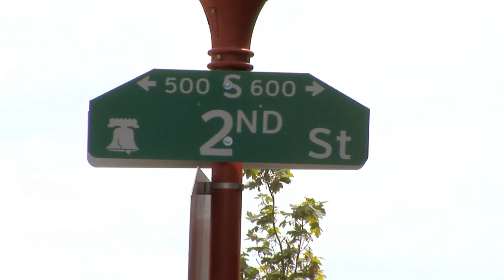Bridget Foy's Private Party Rooms. Philadelphia, PA.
Bridget Foy's
Restaurant Cafe Bar Private Parties
200 South Street  Philadelphia, PA 19147

Looking for a place to host your birthday party, shower, rehearsal dinner, gathering or meeting? Bridget Foy's offers two great private rooms featuring private bar, music, flat screen TV's and custom menus. Bring your own i-pod, photo slide show, wii games, laptop or rent our karaoke machine!